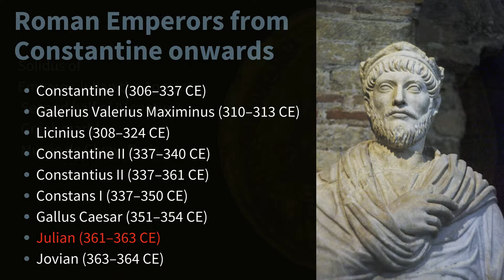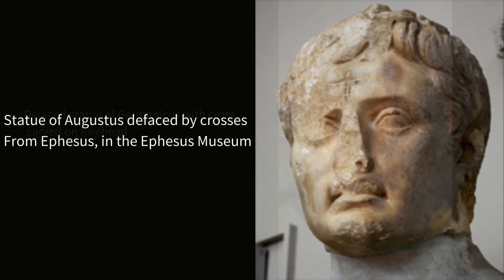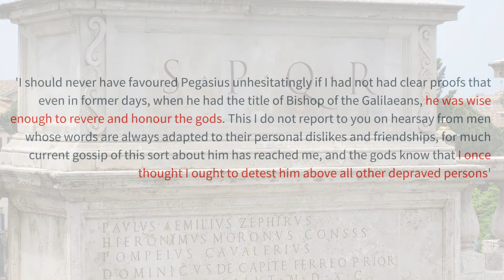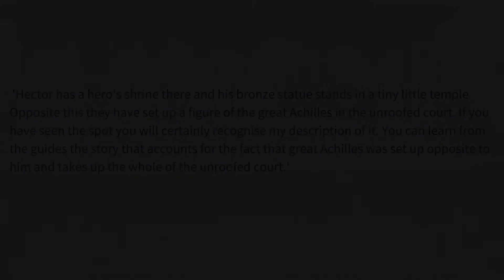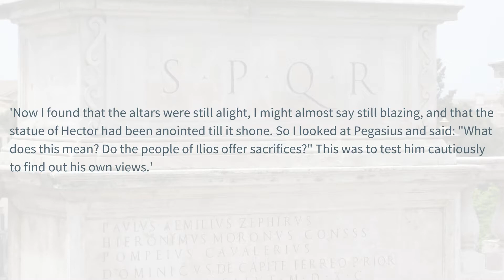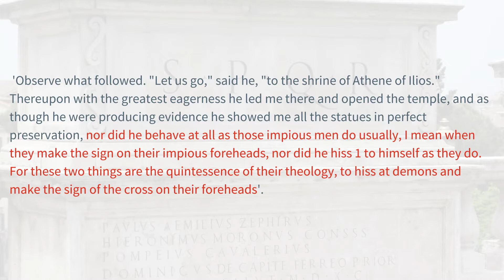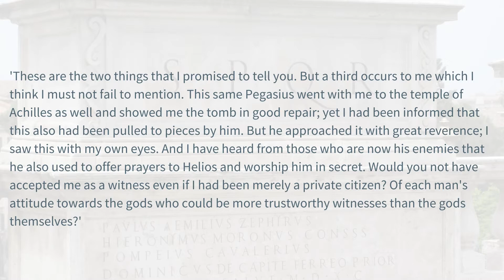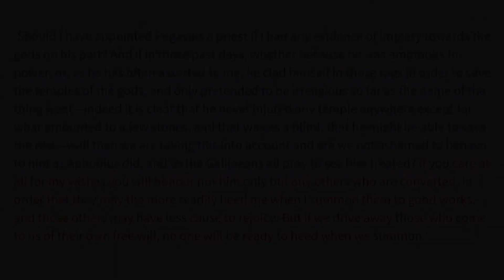The Emperor Julian on the Christian contempt for pagan shrines and temples.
Early Christians held pagan shrines and temples in contempt and would verbally hiss at these places if they walked past them as well as making the sign of the cross on their forehead.

00:47  Background of Julian
02:00 Looting and olundering of  pagan temples
03:15 Julian's letter to the priest
04:00  Julian referring to Christians as Galileans or depraved or as atheists
04:25 A Bishop called Pegasius showign him around the shrines
05:25 Julian seeing the statues of Hector and Achilles at New Ilios
06:25 Seeing the shrine of Athena
06:55 Christian hissing at the pagan shrines
09:10  Julian wants former pagans to be welcomed back to paganism
10:15  Summing up

Julian's letter
I should never have favoured Pegasius unhesitatingly if I had not had clear proofs that even in former days, when he had the title of Bishop of the Galilaeans, he was wise enough to revere and honour the gods. This I do not report to you on hearsay from men whose words are always adapted to their personal dislikes and friendships, for much current gossip of this sort about him has reached me, and the gods know that I once thought I ought to detest him above all other depraved persons. But when I was summoned to his headquarters by Constantius of blessed memory I was travelling by this route, and after rising at early dawn I came from Troas to Ilios about the middle of the morning. Pegasius came to meet me, as I wished to explore the city,—-this was my excuse for visiting the temples,—and he was my guide and showed me all the sights. So now let me tell you what he did and said, and from it one may guess that he was not lacking in right sentiments towards the gods.
Hector has a hero's shrine there and his bronze statue stands in a tiny little temple. Opposite this they have set up a figure of the great Achilles in the unroofed court. If you have seen the spot you will certainly recognise my description of it. You can learn from the guides the story that accounts for the fact that great Achilles was set up opposite to him and takes up the whole of the unroofed court. Now I found that the altars were still alight, I might almost say still blazing, and that the statue of Hector had been anointed till it shone. So I looked at Pegasius and said: "What does this mean? Do the people of Ilios offer sacrifices?" This was to test him cautiously to find out his own views. He replied: "Is it not natural that they should worship a brave man who was their own citizen, just as we worship the martyrs?" Now the analogy was far from sound; but his point of view and intentions were those of a man of culture, if you consider the times in which we then lived. Observe what followed. "Let us go," said he, "to the shrine of Athene of Ilios." Thereupon with the greatest eagerness he led me there and opened the temple, and as though he were producing evidence he showed me all the statues in perfect preservation, nor did he behave at all as those impious men do usually, I mean when they make the sign on their impious foreheads, nor did he hiss 1 to himself as they do. For these two things are the quintessence of their theology, to hiss at demons and make the sign of the cross on their foreheads.
These are the two things that I promised to tell you. But a third occurs to me which I think I must not fail to mention. This same Pegasius went with me to the temple of Achilles as well and showed me the tomb in good repair; yet I had been informed that this also had been pulled to pieces by him. But he approached it with great reverence; I saw this with my own eyes. And I have heard from those who are now his enemies that he also used to offer prayers to Helios and worship him in secret. Would you not have accepted me as a witness even if I had been merely a private citizen? Of each man's attitude towards the gods who could be more trustworthy witnesses than the gods themselves? Should I have appointed Pegasius a priest if I had any evidence of impiety towards the gods on his part? And if in those past days, whether because he was ambitious for power, or, as he has often asserted to me, he clad himself in those rags in order to save the temples of the gods, and only pretended to be irreligious so far as the name of the thing went—indeed it is clear that he never injured any temple anywhere except for what amounted to a few stones, and that was as a blind, that he might be able to save the rest—well then we are taking this into account and are we not ashamed to behave to him as Aphobius did, and as the Galilaeans all pray to see him treated? If you care at all for my wishes you will honour not him only but any others who are converted, in order that they may the more readily heed me when I summon them to good works, and those others may have less cause to rejoice. But if we drive away those who come to us of their own free will, no one will be ready to heed when we summon.